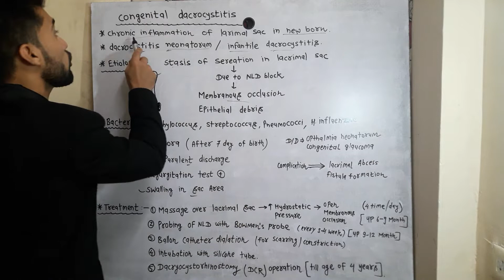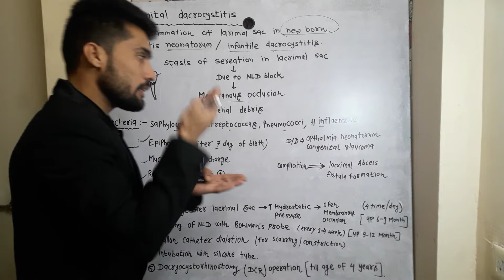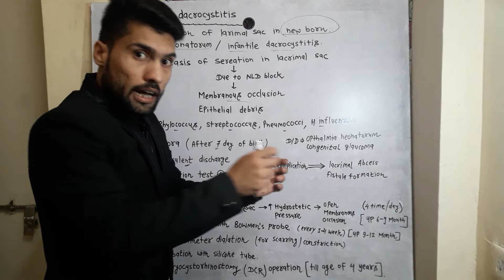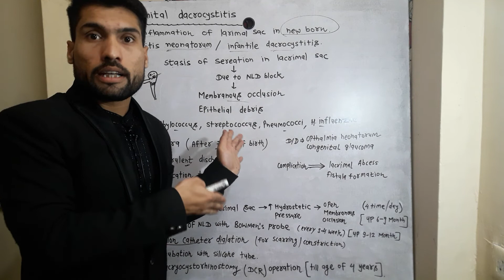Congenital Dacryocystitis Lecture opthalmology